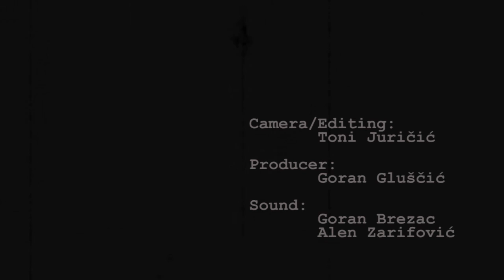Tea Tulić - Otac [noir.am storytellers]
Dobitnica Prozakove nagrade za roman "Kosa posvuda", Tea Tulić nam iz Rijeke, putem [noir.am storytellers], donosi svoju jednako emotivnu kratku priču "Otac".